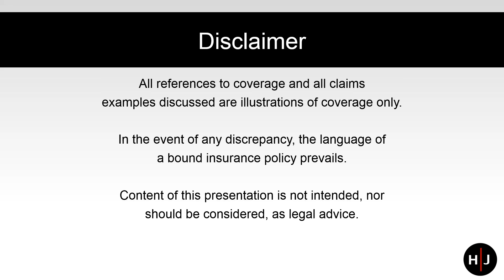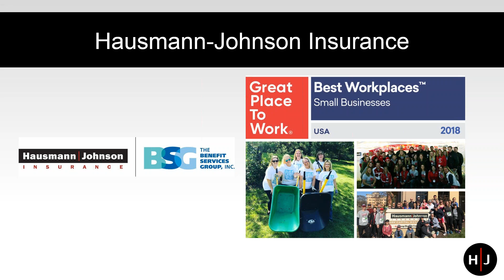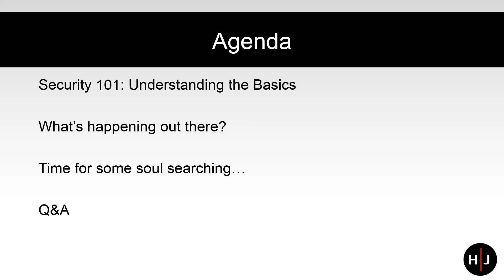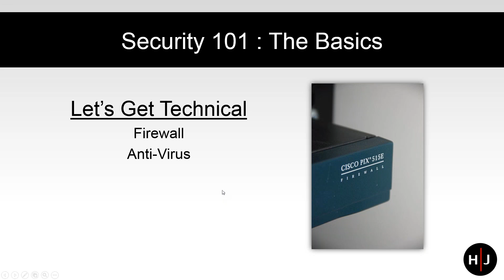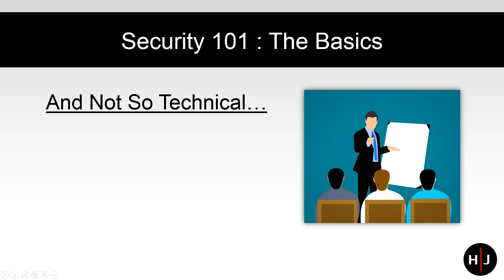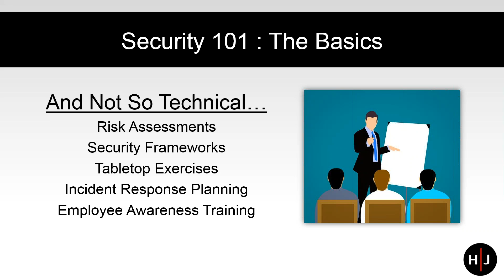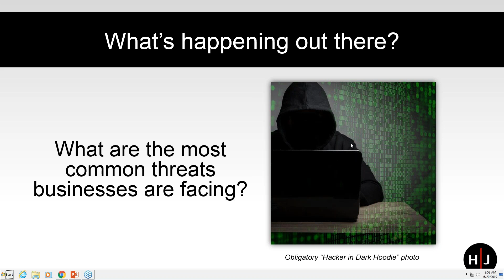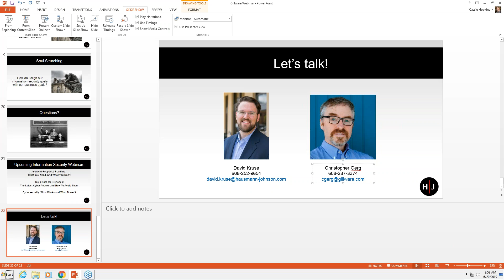On Demand Webinar: Cyber Security Concepts for the C Suite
This webinar will focus on key cyber security concepts like penetration testing, tabletop exercises, and vulnerability scans; we’ll break them down so that non-technical executives and managers can understand what they are, what purpose they serve, and how they can help you maintain (and even increase) your firm’s security posture.

With representatives from the information technology, security management, and legal fields, we’ll bring a panel of experts to help you understand this landscape and communicate its importance to those within your organization.